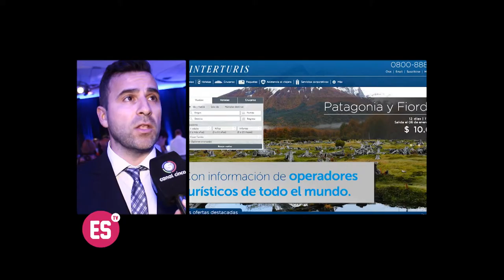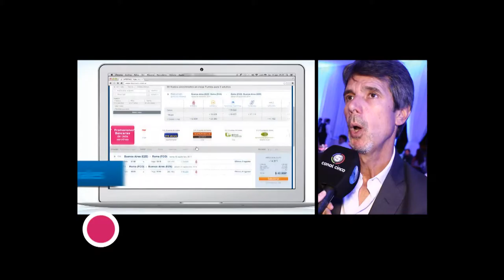El Social Tv Online. 349 Sáb. 2/4/16 NOTA INTERTURIS Canal 5. Nativa Models. ESTV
El Social Tv Online. C5 Rosario.
Coberturas de Eventos, Desfiles, Moda, Empresas, Sociales, Aperturas, Lanzamientos.
Una producción de Grupo Nativa Models.